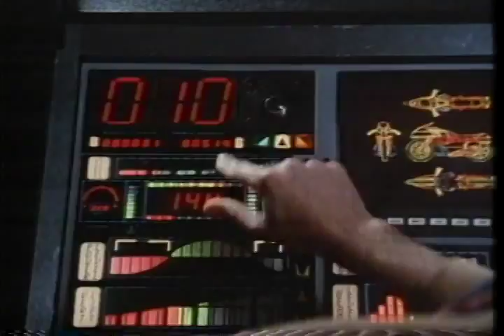Street Hawk Trailer 1984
Director: Virgil W. Vogel
Starring: Christopher Lloyd, Jayne Modean, Lawrence Pressman, Rex Smith, Richard Venture,

Government agents uses a high tech crime-fighting motorcycle to take down drug dealers.  Your tax dollars at work!